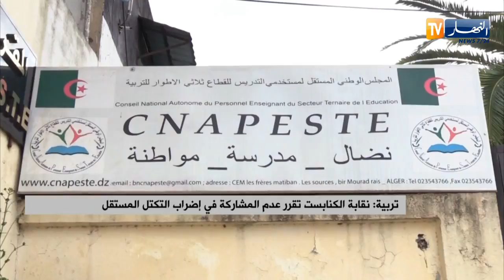Tizi-Uzzu: Beddu uskles usaru ɣezifen n "Si Muḥen Umḥen" s ɣur Imsufeɣ "Ali Muzawi".